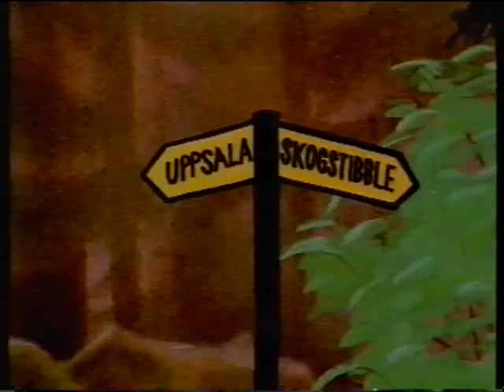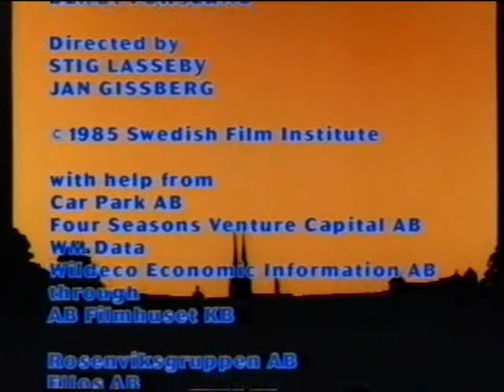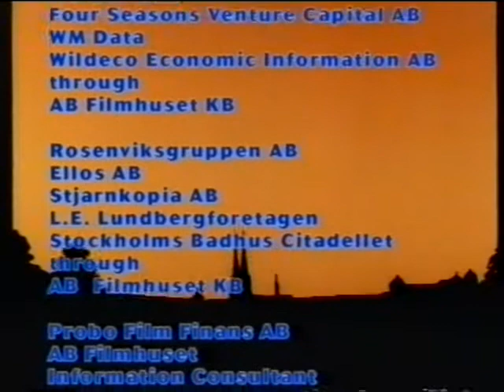Peter No-Tail In Americat 8/8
Peter-no-tail In Americat (Pelle Svanslös i Americatt), 1985 Swedish animated sequel to Peter No-Tail (Pelle Svanslös).  Based on the childrens book series by Gösta Knutsson.

English language dub including the voices of:

Susan Sheridan
Jeff Harding
Sian Rivers
Jonathan Keeble
Neill Conrich
William Roberts
Frank Roselaar-Green
Stephen Lyons

Personally prefer the original film voices!
Happy viewing X3